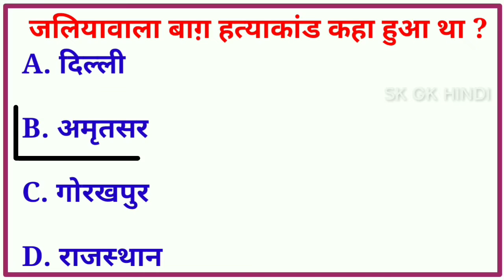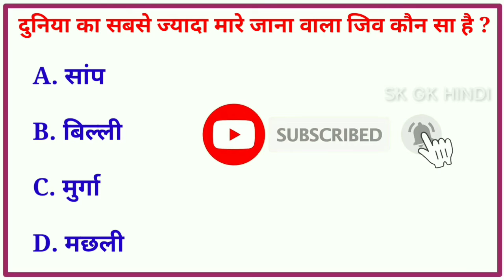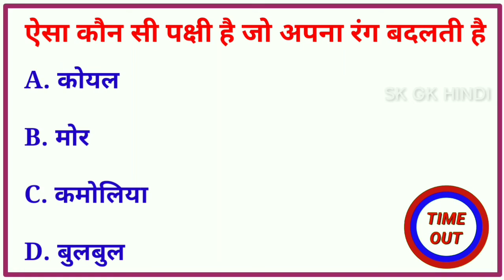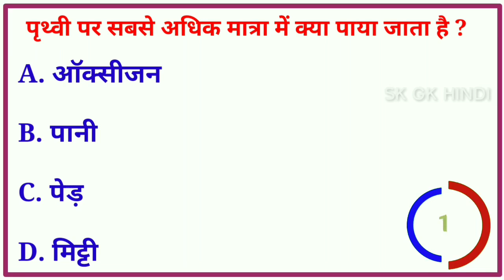GK Question || GK in Hindi || GK Questions and Answers || GK Quiz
Quiz Cover Topic In This Video Your Queries 👇👇
1. GK
2. General Knowledge
3. Important GK Questions and answer for
4. Competitive Exams
5. Quiz Test
6. br gk study
7. Important gk
8. Quiz test
9. competitive quiz
10. competitive general knowledge
11. GK in Hindi
12. general knowledge quiz
13. quiz questions
14. general knowledge questions
15. gk quiz
16. general knowledge questions with answers
17. gk question in hindi
18. GK Question Answer
19. India GK 20. hindi gk
21. samanya gyan
22. gk questions
23. india gk in hindi
24. 2021 gk questions and answers
25. lucent gk
26. lucent gk
27. lucent gk in hindi video
28. lucent GK in hindi
29. lucent geography in hindi
30. lucent geography
31. geography gk question
 32. geography gk in hindi
33. lucent 1000 question
34. lucent 1000 prashn
35. lucent gk ka nichod
36. lucent gk important question
37. lucent gk important question in hindi
38. lucent gk important topics
39. lucent ka nichod science
40. lucent for ssc cgl
41. lucent for ssc
42. lucent for railway
43. geography gk
44. lucent mcq
45. lucent mcq in hindi 46. lucent book gk
47. gk
48. gk questions and answers
49. gk question
50. general knowledge
51. br gk study
52. gk questions
53. g k
54. general knowledge question
55. g k questions and answers
56. gk ke question
57. question
58. general knowledge questions and answers
59. samanya gyan
60. g.k questions in hindi
61. gk question answer
62. sarkarinaukarigk​
63. gk ke sawal
64. knowledge
65. question answer
66. general knowledge questions
67. gk knowledge 68. जनरल नॉलेज
69. जीके
70. gk quiz
71. g.k
72. gk ka question
73. ips question and answer
74. gk
75. gk question
76. gk afroz
77. gk questions
78. gktoday
79.gk tricks
80. gk study adda
81. gk video
82. gk live
83. gk by kumar Gaurav sir
84. gk by khan sir
85. gk today current affairs
86. question
87. सामान्य ज्ञान
88. general knowledge ke question
89. gk knowledge
90. gk dijiye
91. general class
92. general knowledge ki video in hindi
93. general knowledge gk
94. general knowledge questions and answers
95. General knowledge video
96. General knowledge 2021
97. general knowledge for kids
98. general knowledge quiz
99. general knowledge ke question
100.
101. GK
102. gk question
103. gk questions and answers
104. general knowledge
105. g k
106. g k questions and answers
107. general knowledge questions and answers 108. gk question answer
109. g.k 110. question answer
111. question
112. जीके
113. gk
 114. g.k questions in hindi
115. general knowledge questions
116. knowledge
117. general knowledge question
118. g. k
119. quiz
120. g k question
121. Rajshamra gk
122. Gk hindustan
123. Apana study
124. gk gs
125. gk ke sawal
126. gk ka question
127. जीके क्वेश्चन
128. gk 2019
129. gk 2020
130. gk 2021
131. gk 2022
132. Gyan Gk
133. g.k. question with answer
134. answer
135. lucent gk
136. GK 2020
137. GK 2021
138. GK 2022
139. g,k
140. जीके के सवाल
141. gk general knowledge
142. जनरल नॉलेज
143. gk knowledge
144. gk questions and answers 2021
145. gk questions and answers 2022
146. gk questions and answers in hindi
147. GK Police
148. GK IAS
149. GK IPS
150. g. k. question in hindi
151. janral nolej in hindi
152. BR GK STUDY 2020
153. BR GK STUDY 2021
154. BR GK STUDY 2022
155. tense
156. current affairs
157. g.k questions
158. gk today current affairs
159. जी के
160. GK
161. GK BR
162. Gk
163. gK
164. G K
165. Gk quiz
166. GK BR
167. gk​
168. G_K​
169. g_k​
170. G​.K
171. GK ki Video
172. Good sawal
173. सवाल आपके जवाब हमारे
174. GK ka सवाल
175. जीके.
176. GK.
177. BR
178. BR GK STUDY Lucent
179. GK Hindi Question
180. सवाल
181. question and answers
182. new gk question
183. new gk questions
184. hindi question
185. gk question gk question
186. answer
187. gk dijiye
188. general knowledge question answer
189. जीके जीके
190. g k 2021
191. g k 2022
192. gk gk gk
193. GK GK GK
194. जीके का क्वेश्चन
195. samanya gyan
196. GK number 1
197. GK Question
198. gk question
199. gK question
200. Gk GK gK जीके gk